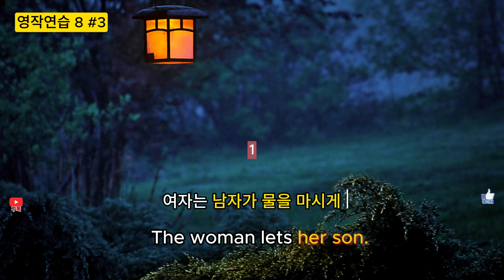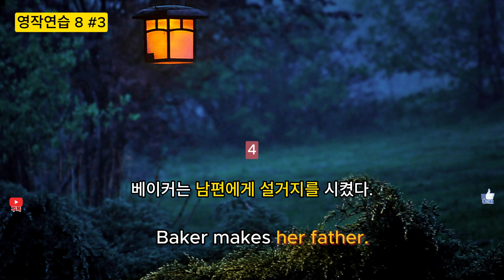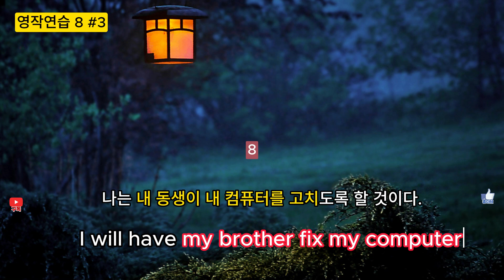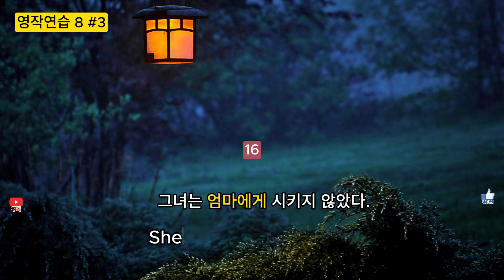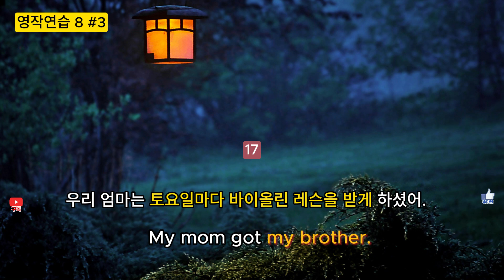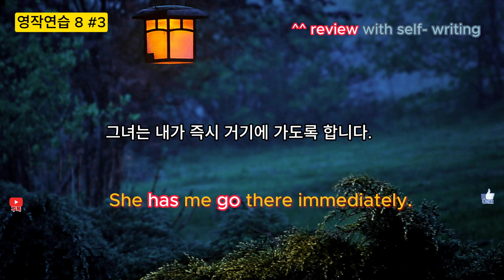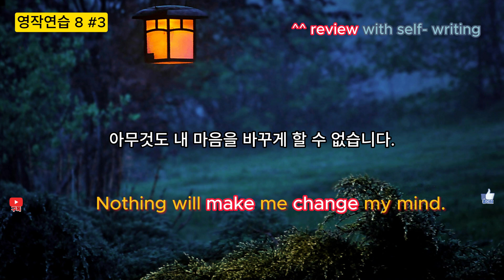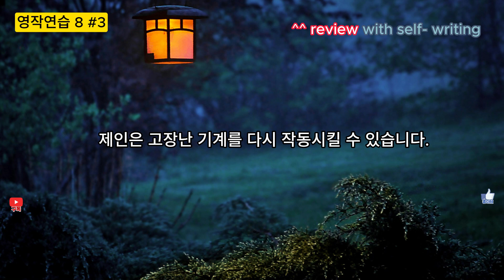순차문형8 #3 : 5형식 [사역동사] 편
주요 문형 공식을 이용하여 자신의 표현을 만들어가는 영작수업...!!